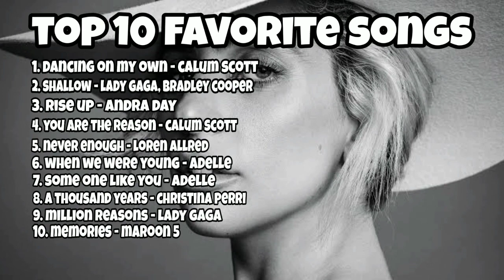TOP 10 FAVORITE SONGS